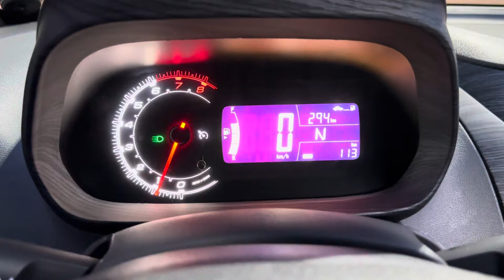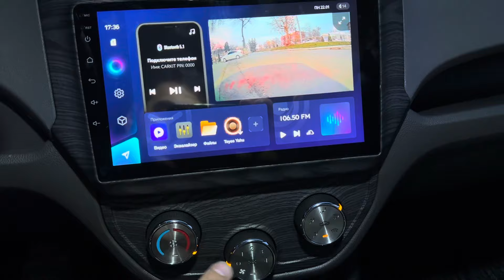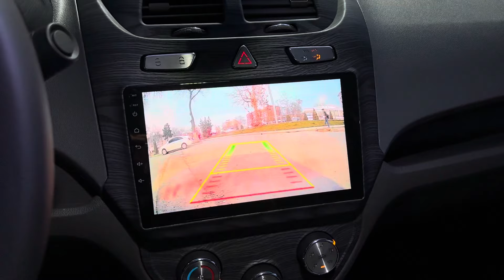COBALT FULL TUNING narxlari bilan obzor MAXTUNING UZBEKISTAN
🤩 MAXTUNING UZBEKISTAN 🤩

💯 Sifat Kafolati
👉 Tólov turi ihtiyoriy
👉 Форма оплаты любая